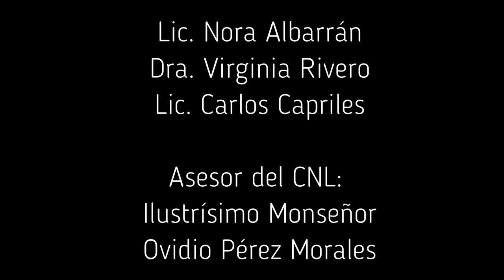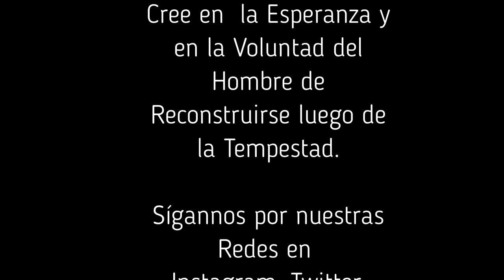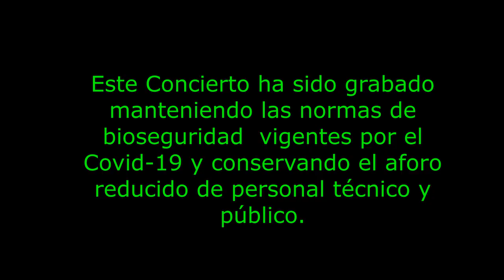CICLO DE MÚSICA PARA TIEMPO DE ADVIENTO DEL AÑO DEL LAICADO CNL. PRIMER CONCIERTO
En estos momentos de crisis e incertidumbre generalizada, nos alegra compartir con ustedes  nuestro mensaje para el TIEMPO DE ADVIENTO 2020 que hemos querido expresar  de un modo especial durante este Adviento tan cargado de significado luego de un año  tan difícil en que la humanidad se ha encontrado consigo misma, con lo mejor y tambièn con lo no tan bueno que la constituyen, por eso nos  ha parecido idóneo el expresar, en el marco del año del laicado venezolano, las cuatro virtudes que este Adviento quiere traer consigo al encender cada domingo la vela que  las simboliza : LA ESPERANZA , LA FE, LA ALEGRÍA y LA PAZ,  y es que consideramos que la MÚSICA es el mejor vehículo para manifestarlas y aún más con el calor de nuestras tradiciones. Así con este deseo hemos invitado a distinguidas y emblemáticas agrupaciones corales que  nos acompañen a darles nuestro mensaje de confianza en el esfuerzo y creer que siempre el Hombre puede reconstruirse luego de la tempestad.

En consonancia  con la declaración, por parte del CNL Venezuela, del Año del Laicado Venezolano para el período Octubre 2020-Octubre 2021. Esta importante e histórica celebración responde a nuestro compromiso por contribuir a edificar una Iglesia en comunión que vive la sinodalidad y la fraternidad.

La iniciativa fue presentada en el Comunicado del CNL, de fecha 19 de Julio de 2020, entregada al país y a la comunidad internacional, en ocasión de la noticia sobre la Beatificación del Venerable Siervo de Dios José Gregorio Hernández Cisneros, en los siguientes términos:
1) El CNL declara el período octubre 2020-octubre 2021 como Año del Laicado Venezolano, a los fines de profundizar en la misión que le es propia: la transformación ética, política, económica, social, cultural, educativa y ambiental de Venezuela, según los valores humano-cristianos del Evangelio. Este Año del Laicado Venezolano estará dedicado a recorrer el camino de la mano de nuestro próximo Beato, para así impulsar el liderazgo cristiano en la empresa del bien común... (Comunicado CNL, Julio 2020).
En este  primer Concierto de este tiempo de espera del nacimiento del niño Dios ,  encendemos la vela de LA ESPERANZA y quienes mejor que nuestra  juventud como símbolo y signo del futuro ,  jóvenes como los miembros del CORO JUVENIL DE LA FUDACIÒN VINICIO ADAMES  con ya 45 años de trabajo mancomunado y que hoy bajo la dirección del Profesor Héctor Hernández nos invitan a reflexionar y confiar en el mañana., tal como la lectura del día  nos dice : "Velen y estén preparados, que no saben cuándo llegará el momento". Es importante que desde nuestros hogares y comunidades, como familia, nos hagamos un propósito que nos permita avanzar en el camino hacia la Navidad,  buscando la reconciliación con quienes hemos ofendido y darlo a quienes nos hayan ofendido para comenzar el Adviento viviendo en un ambiente de armonía y amor familiar.